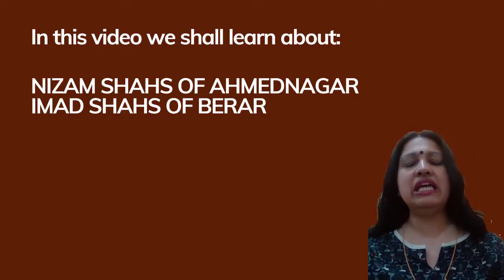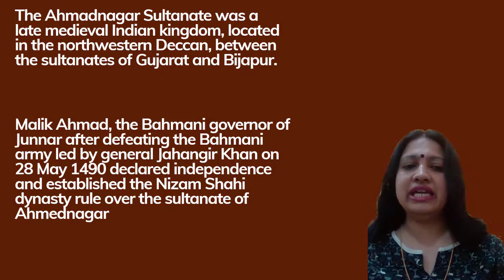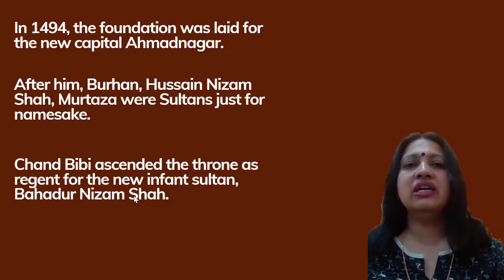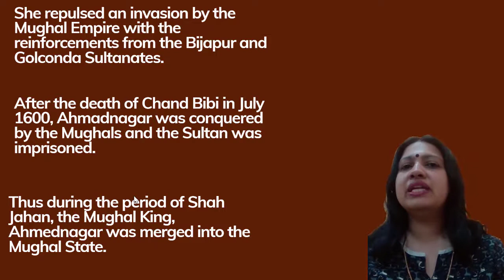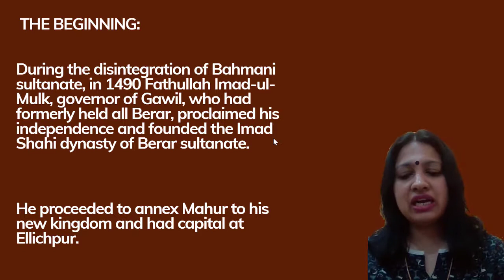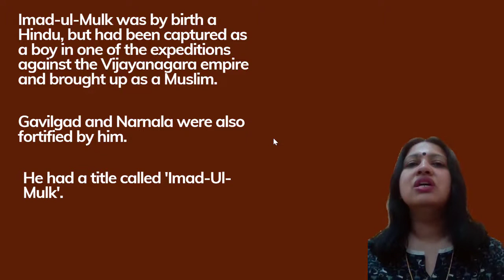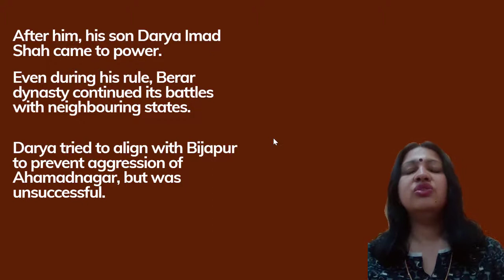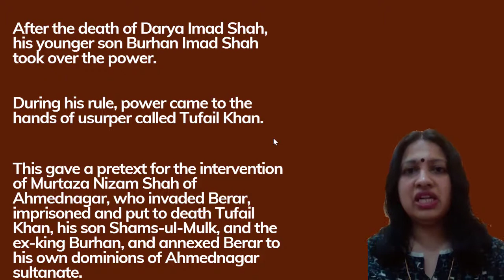Karnataka State Board | Class 7 | Social Science | Bahamani Adil Shahs | Part 5| By Shilpa Banerjee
Live online classes starting from Rs.1000 per month for all subjects CLASSES 2-12(CBSE/ICSE/STATE SYLLABUS), JEE MAIN/ADV, VEDIC MATH, SPOKEN ENGLISH, SPOKEN KANNADA, CODING, HINDUSTANI CLASSICAL MUSIC AND PUBLIC SPEAKING FOR KIDS.

ABOUT THIS VIDEO :
This is the video explanation for Karnataka State board, 7th Std, Social Studies, topic "Bahamani Adil Shahs" by Shilpa Banerjee for Skillzenith Consulting.

The explanation is in simple English accompanied by a lot of pictures which can be easily understood by the kids.

This video focuses on these dynasties:
1) Nizam Shahs of Ahmednagar
2) Imad Shahs of Berar

About Skillzenith Consulting:

Skillzenith Consulting offers e-learning series for State, CBSE and ICSE board for classes 2-12. This includes all the subjects Maths, General Science, Social Science, EVS, Computers and the languages English, Hindi and Kannada. The content which includes video explanation of each chapter and solution to exercises is developed and delivered by subject experts with vast knowledge and teaching experience in respective subjects.

 Skillzenith Consulting aims to provide quality education and training both in the form of classroom and online coaching from LKG to Class 12th (PUC I-II), Diploma, BCA, Spoken English, Soft Skills training, Robotics and Computer courses.

Spoken English: Skillzenith Consulting has trained over 1000+ students in the last 7 years and offers customized English language programs ‘Learn-Eng’ to people from all walks of life wanting to improve their English language communication. English is taught in three levels – Basic, intermediate and Advance level.

Tuition: Skillzenith Consulting offers learning assistance programs through classroom and online video and live classes to children from nursery to 12th std and also to college students. The experts in each subject coach the children and clarify all their doubts and thereby help them not only to excel in their studies but also aim at increasing the understanding of concepts in children. Individual attention is paid to each student.

Training Programs: Skillzenith Consulting offers programs to both Individuals and corporates in soft skills like presentation skills, business communication, email etiquette, interview skills etc to increase the confidence of those who are already in the corporate and to enable those who are seeking an entry to do so with confidence.

Technology Programs: We have programs in technology starting from the very basic Computer classes to advance IT courses like Machine learning, web designing and development. We cater to both individual participants as well as corporate.

Skillzenith Consulting is also a one stop solution for all your HR solutions – Recruitment, HR Policy framing, PMS Consulting for Companies of all sizes in all sectors.